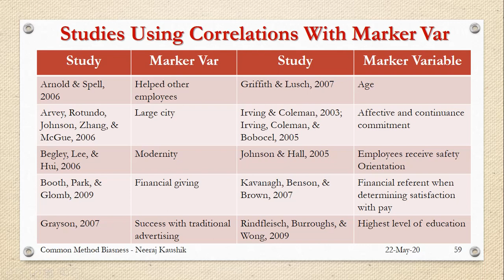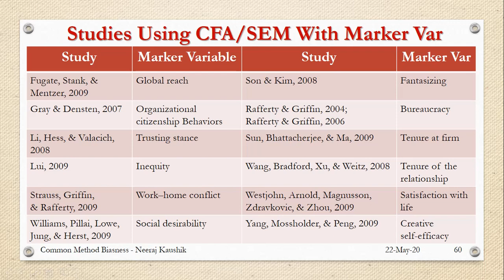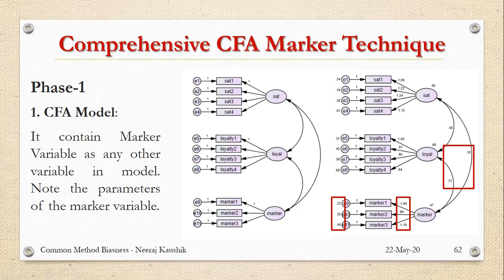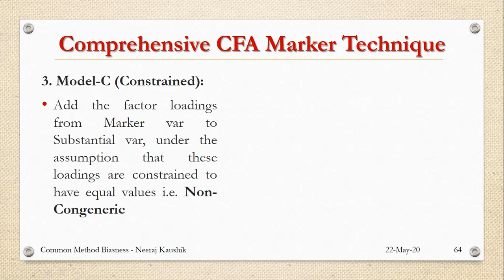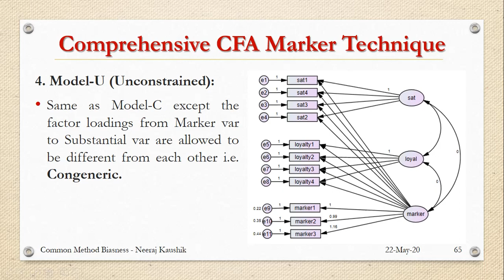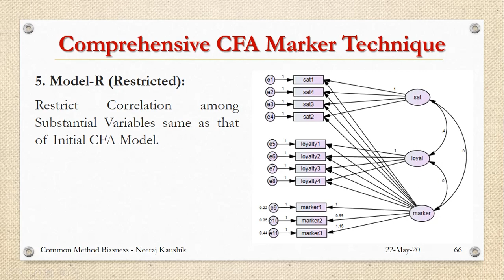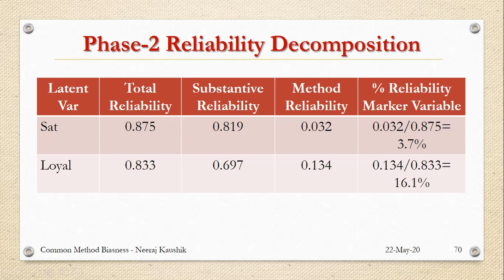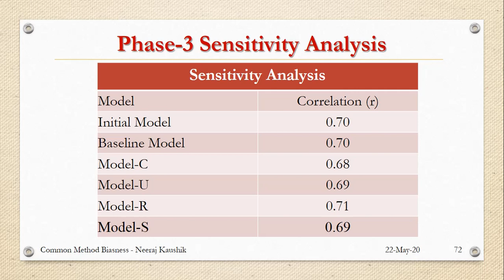CMB-11 Comprehensive CFA Marker Approach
This video discusses the Comprehensive CFA Marker Approach in detail.